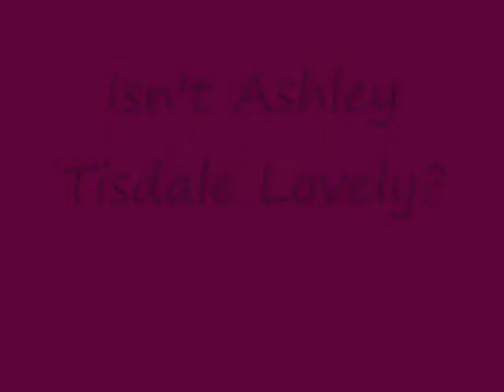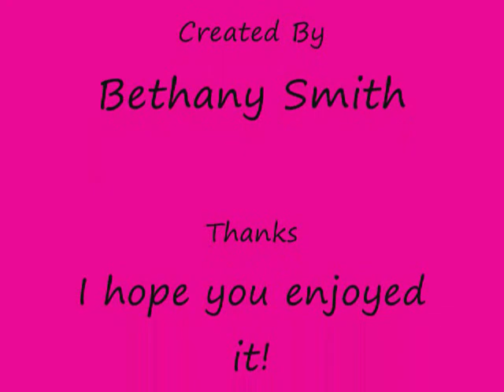Isn't Ashley Tisdale Lovely?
Since my other account was deleted, I decided to show people that Ashley is still lovely!
Who here thinks Ashley should have at least been on the top 5 Maxim Hot 100 List?

Isn't She Lovely belongs to Stevie Wonder.
Ashley Tisdale belongs to herself.